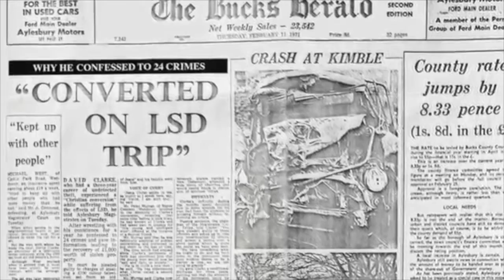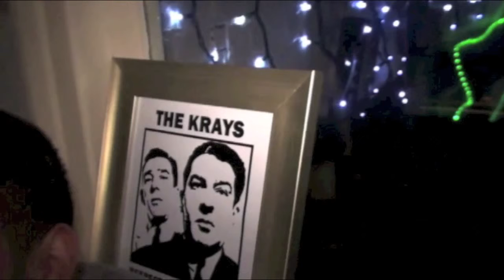Borstal Boys Titchfield Festival Theatre